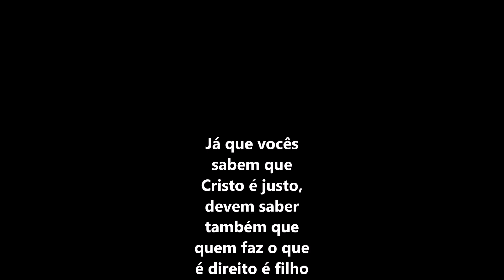Primeira carta de João 2 versículo 29 - O inimigo de Cristo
29 Já que vocês sabem que Cristo é justo, devem saber também que quem faz o que é direito é filho de Deus.